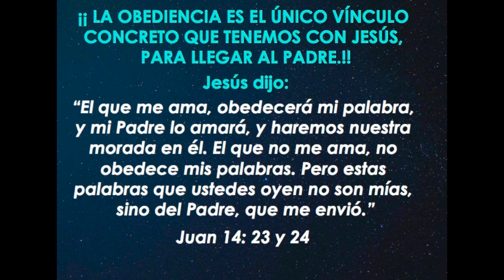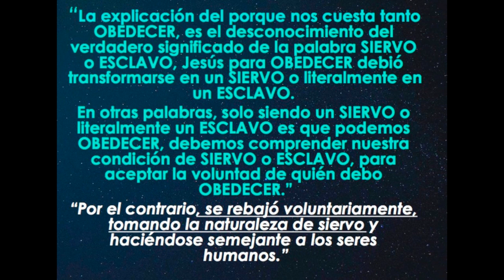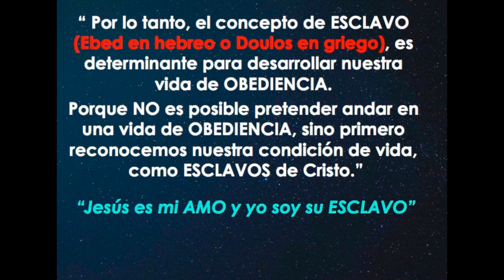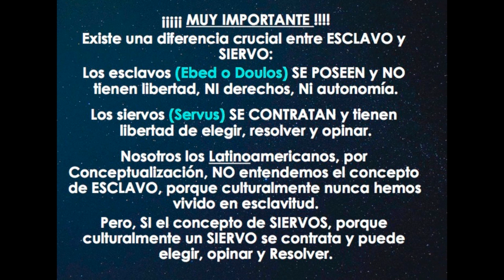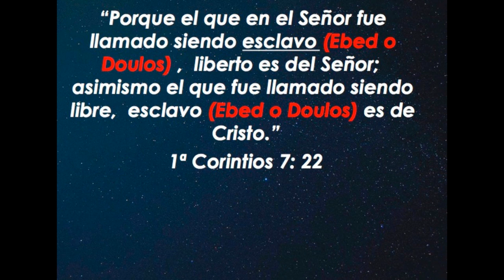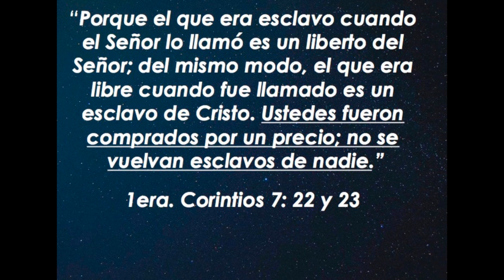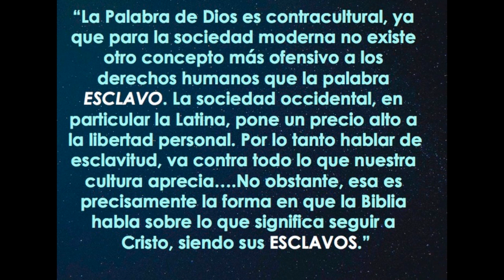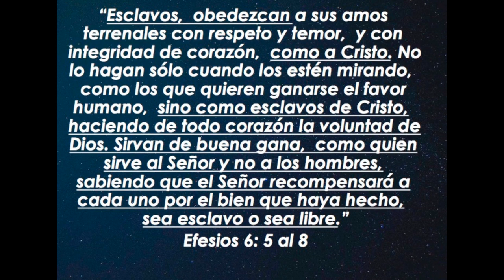"LLAMADOS PARA SER ESCLAVOS POR AMOR" - PR JAIRO QUINTEROS 29 DICIEMBRE 2019